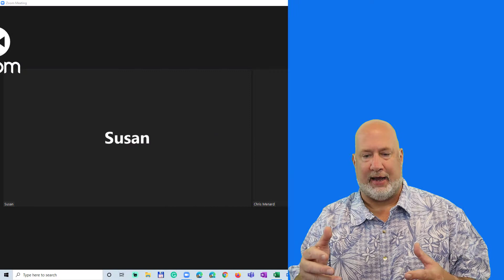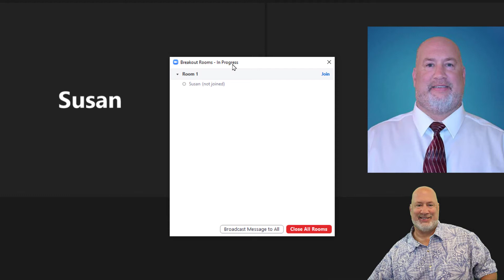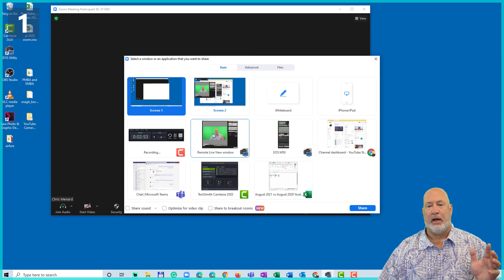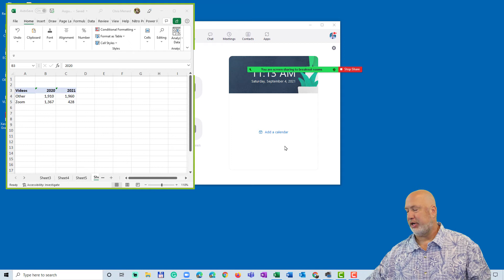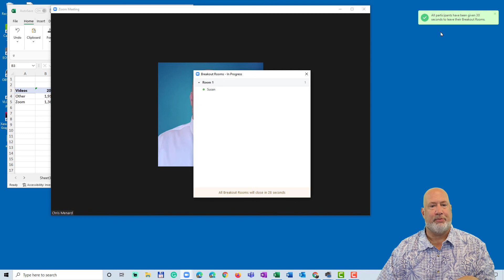Zoom Share Screen to all Breakout Rooms | Zoom Training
Zoom has an awesome breakout room feature that most users do not know about. If you are using breakout rooms, you can share your screen with all breakout rooms. This avoids having to close breakout rooms, bring people back to the main session room to share your screen, and then sending them back to their respective breakout rooms. This video covers creating breakout rooms, the host joining and leaving a breakout room, the host sharing their screen to all breakout rooms.

FAQ
Can the co-host share screen to all breakout rooms? Yes
What version of Zoom is required? Zoom 5.7.0 or higher

From Zoom's support site
When sharing screen in the main session, the host or co-host can share their screen to all active Breakout Rooms. Any active sharing in the breakout sessions are interrupted and any annotation or whiteboarding prompts the sharer to save them before viewing the shared screen from the host. Host and participants must be on version 5.7.0 or higher to utilize and see this feature.

Chapters:
00:00 Introduction
00:23 What I will cover
00:48 Create breakout rooms
01:58 Susan shares her screen
02:36 Chris leaves breakout room
02:50 Chris sharing his screen
04:01 Chris finished sharing
04:28 Closing remarks

Chris Menard's Zoom resource webpage

-- EQUIPMENT USED
○ My camera